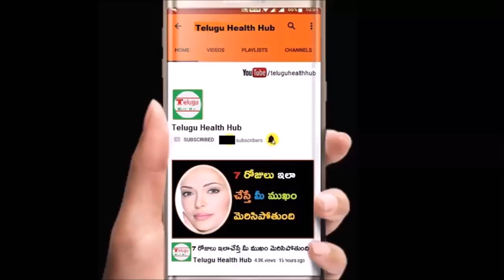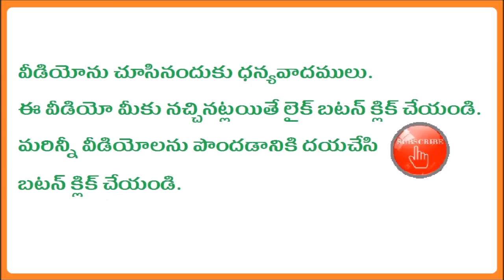నిమ్మకాయ బొప్పాయి కలిపి తీసుకుంటే ఏమవుతుందో తెలుసా | papaya lemon health benefits | health tips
Subscribes Here